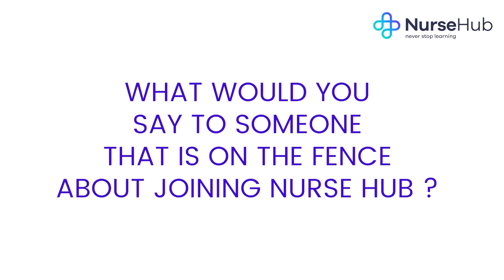How Amara Scored a 96 on the HESI A2!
Future nurse Amara shares her story and how she passed the HESI A2 exam! She explains how her NurseHub premium membership was able to give her the practice and confidence she needed to pass the HESI A2 exam. She loved how NURSEHUB gave her detailed explanations and showed her exactly why she got certain questions wrong.

If you have already used NURSEHUB and passed your test please leave us a review on our FaceBook page. These reviews help us reach even more future nurses preparing to pass their exams